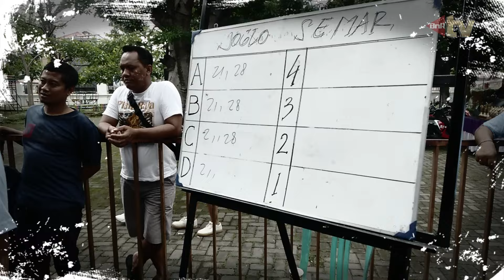Tiket utama aman ! aksi ngecun ngerol nembak BOMBER jawaranya JOGLOSEMAR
Bomber, gaco besutan Uvie (Alex Kicau) owner Uvie Bird Farm Kudus kembali membuktikan kualitasnya saat menjamu jawara-jawara tangguh lainnya di event Joglosemar - Kudus (21/01/2024). Khususnya saat berlaga di kelas utama murai batu DRT tiket 1,1 juta, lewat aksi ngecun ngerol nembak Bomber sukses memuncaki tahta juara.